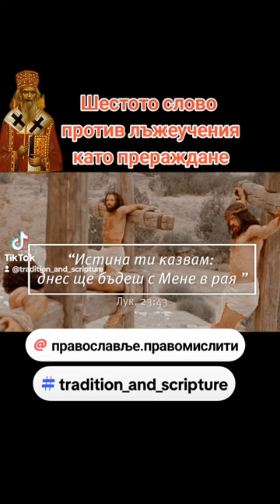☦️За седемте Христови слова изречени на кръста☦️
☦️Шестото слово: Отче! В Твоите ръце предавам духа Си. (Лук. 23:46). Синът предава духа Си в ръцете на Своя Отец. Да се знае, че е дошъл от Отца, а не по Своя воля, както са го обвинявали евреите. Но тези думи са изречени още и затова, за да ги чуят и разберат будистите, питагорейците, окултистите и всички онези философи, които баснословят за прераждането на душите на мъртвите в други хора или животни, или растения, или звезди и минерали. Отхвърлете всички тези фантазии и вижте къде отива духът на умрелия праведник: Отче! В Твоите ръце предавам духа Си.